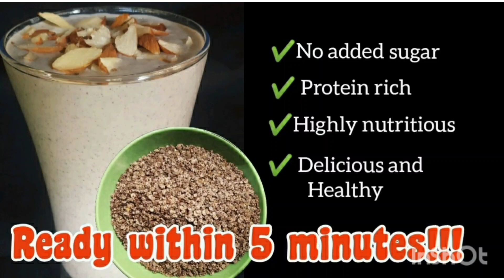Healthy & Delicious Drink in 5 minutes | Ragi Aval flakes Smoothie | Easy preparation